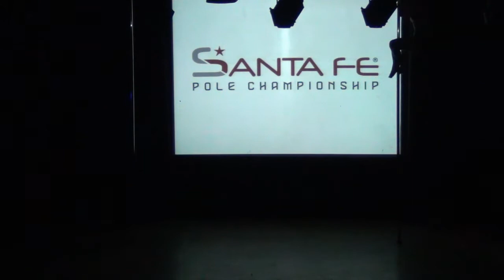Santa Fe Pole Championship 2018 - Femenino Amateur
Santa Fe Pole Championship 2018
Pole Championship Network
13 de Mayo de 2018,
Rosario, Santa Fe, Argentina